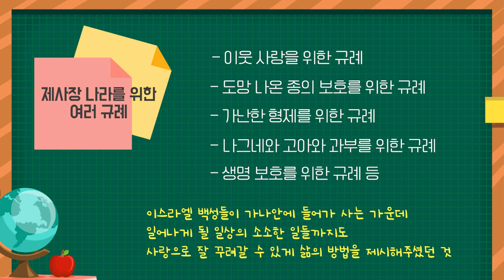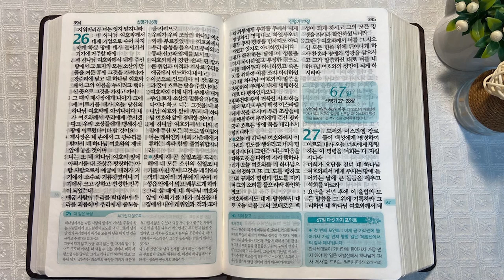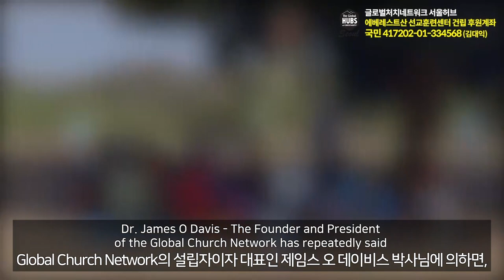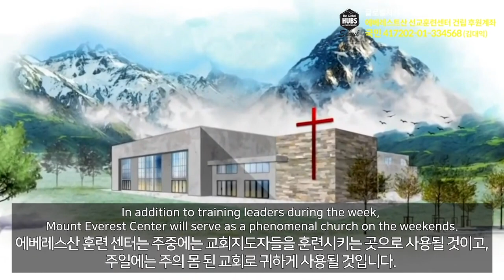이웃 사랑과 제사장 나라 백성 | 통독성경 66일 | 신명기 22~26장 | 통박사 조병호의 1년1독 성경통독 | 성경지리와 역사를 통으로